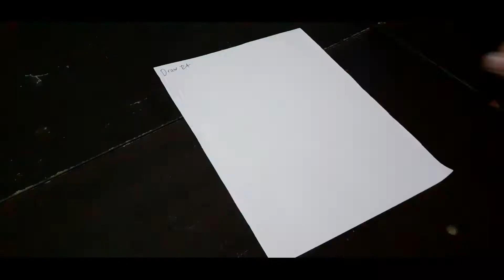Drawing Barboach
Any suggestions who or what to draw, maybe I'll try..